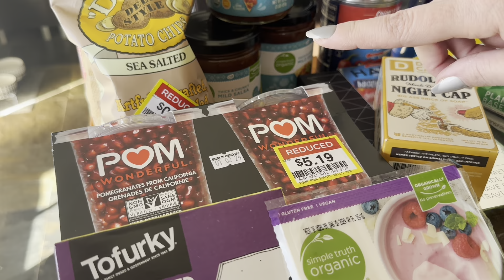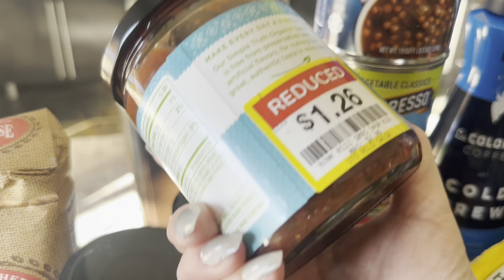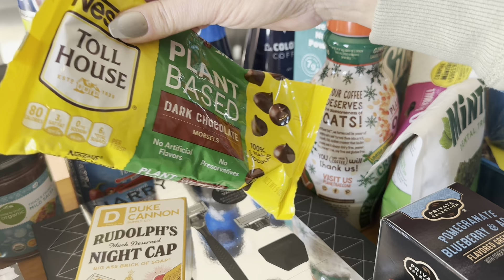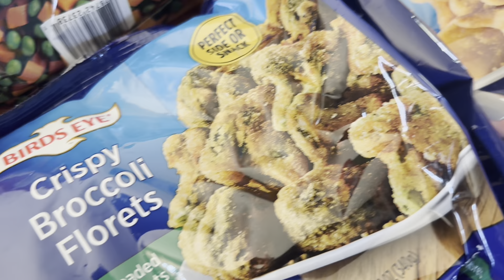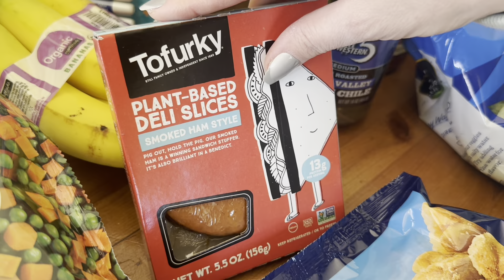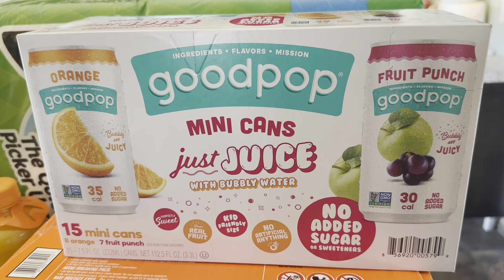Grocery Haul | New Year Stock Up | Preparing for Veganuary | Last Haul of 2023!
Last grocery haul of 2024 and we are focusing on preparing for Veganuary, starting January 1!  There's some a few holiday clearance finds, and other items for the pups!  Little taste test of a new soda I found at Sams Club is included as well.

Happy New Year, friends, we'll be coming back with more content in 2024!

All products were purchased with our own money and all opinions expressed in this video are our own!